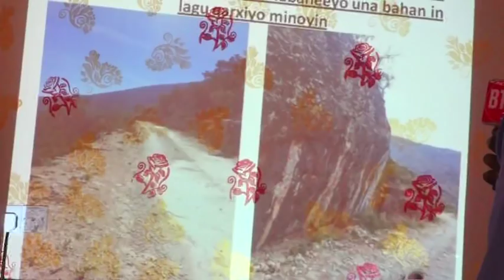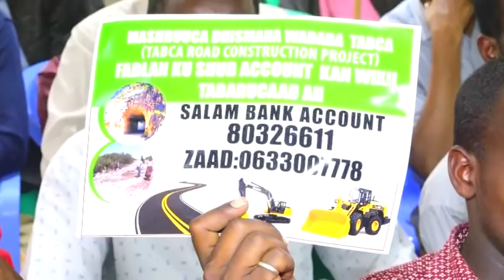Ceerigaabo Oo Lagu Qabtay Munaasibada Shaacinta Qaadhanka Dhismaha Wadada Tabca Ee Maydh